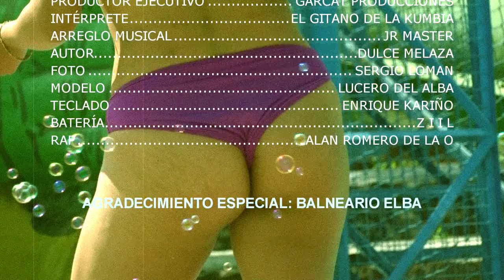POMPAS DE JABON || EL GITANO DE LA KUMBIA || VIDEO OFICIAL